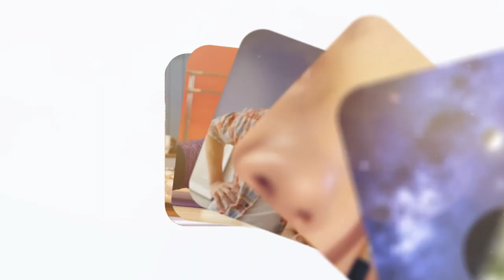Aralıklı Oruç Nedir? Aralıklı Oruç Diyeti Nasıl Yapılır? Diyetisyen Sümeyye Kara Anlatıyor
Aralıklı oruç nedir, nasıl ortaya çıkmıştır? Aralıklı oruç nasıl yapılır? Aralıklı oruç kilo kaybetmede etkili midir? Aralıklı oruç listesi nasıl hazırlanır?

Aralıklı oruç ile ilgili tüm soruları Uzman Diyetisyen Sümeyye Kara sizin için yanıtladı!